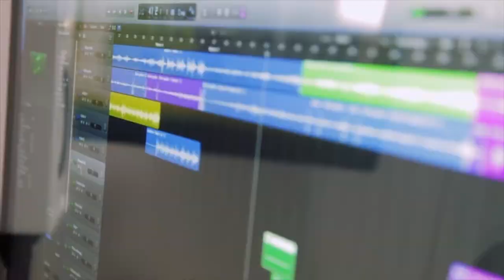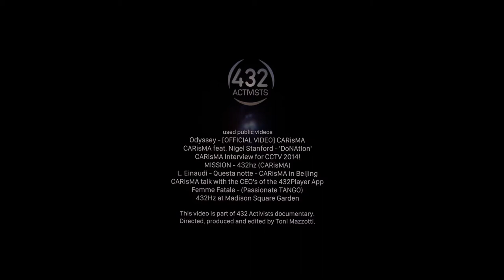432 Activists - 2 - CARisMA Guitar Duo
In 1955 the International Organization for Standardization (ISO) adopts A4 = 440 Hz. Since then this frequency is used as reference for all musical instruments, acoustic equipments and sound warnings. A growing community of musicians, scientists, and therapists advocating a new standard tuned at A4 = 432 Hz. This documentary brings together some of the world's top 432 Activists.

In 2012, the brilliant duo CARISMA was created by two exceptional classical guitar players. They impressed the world-famous Italian singer Andrea Bocelli and the duo was invited to participate in their world tour.

"- We want to engage as many musicians as possible to work with us and take this project forward." - CARisMA Guitar Duo

"- When you really start listening, after returning to 440, you notice that something is wrong. It's like the difference between organic and industrialized food. This is the next step of music. Of sound." - Matan Dahan, 432 Player App.

This video is part of 432 Activists documentary.
Directed, produced and edited by Toni Mazzotti.

This work is authentic and protected under the constitutions, laws and international conventions applicable to the matter. Quotations of passages of existing works are not for commercial or profit-making purposes. They are necessary for study, criticism or controversy of the argument addressed, to the extent justified for the purpose to be achieved in didactic matters (human and fundamental rights to information, culture and freedom of expression), indicating the author's name and origin of the work, in the manner provided for by the legislation in force on the date of its publication. Reproduction in itself is not the main objective of this work and does not prejudice the normal exploitation of the work reproduced nor causes unjustified damages to the legitimate interests of the respective authors.